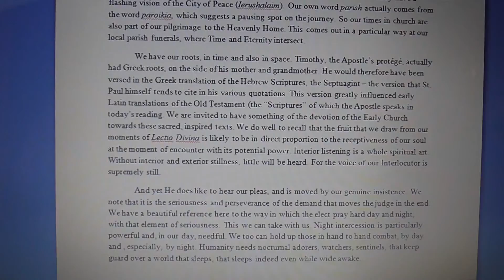Fr. David Jones - Reflection for 29th Sunday (Radio Maria)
Examining the significance of the hidden life of intercession for the world, and the importance of nocturnal vigil